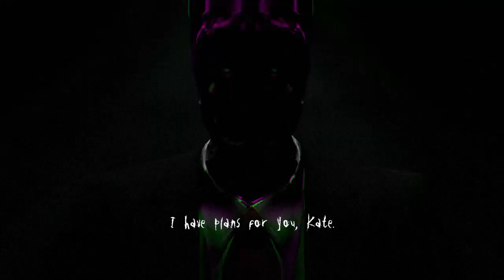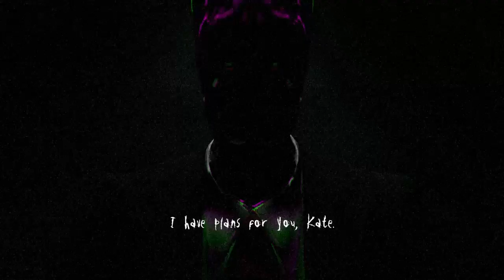SlenderTheArrival: the bitter sweetness